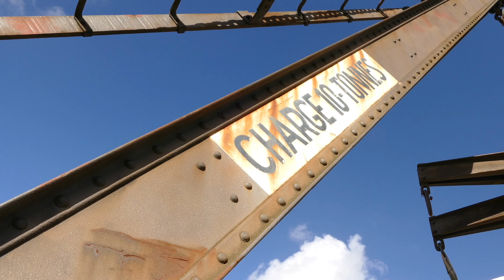Daily Slice #178 | Charge 10 Tonnes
🎤💥 Beatbox and throat bass collide—watch a ten-tonne charge explode in the heart of the city. This track is pure experimental energy, where raw vocal percussion and deep bass work together to create an intense sonic experience. The power of the beatbox shakes your chest, while the bass reverberates in your bones. As the city streets pulse with a ten-tonne charge, you can feel the tension building in the air. It’s a chaotic, yet exhilarating ride—watch it unfold as sound and city collide.

At The Daily Slice, we bring you fresh, experimental sounds with a blend of visuals that push boundaries. This channel is all about creativity, with every video shot in-house and every track mixed and mastered at our studio.

Portfolio: lemonmoon.nl